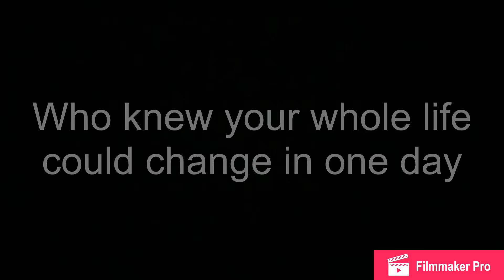Shiba Inu’s 1st Birthday